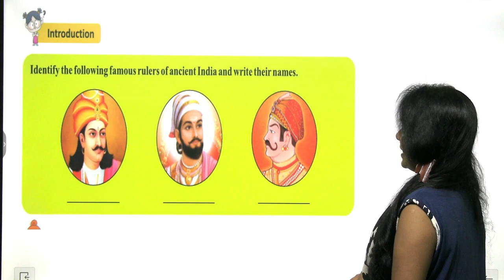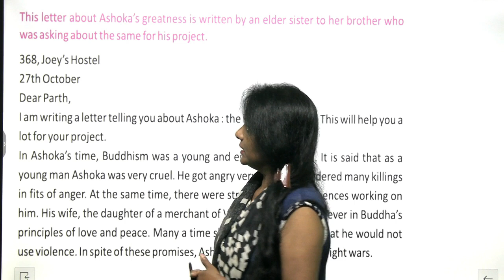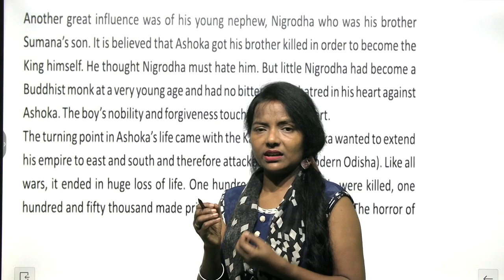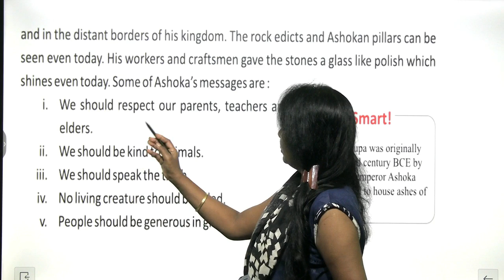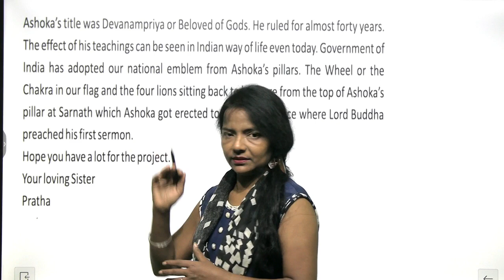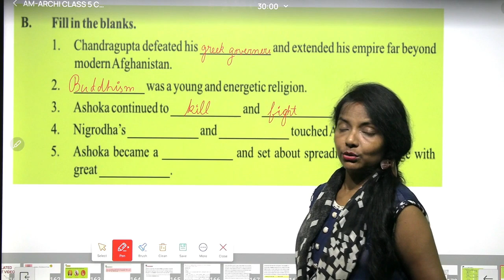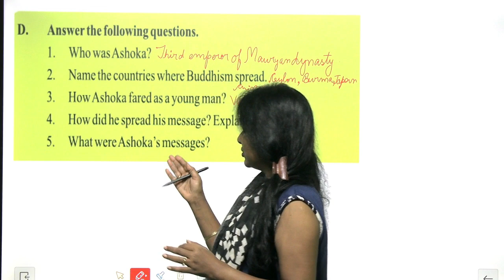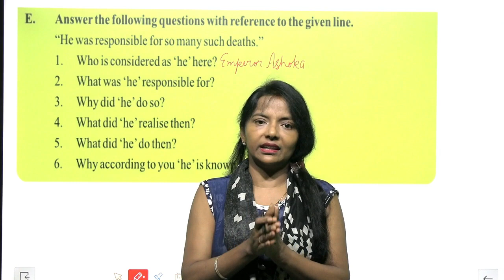AARCHI CLASS 5 ENGLISH SKYLIGHT CHAPTER 11 THE BELOVED OF GODS